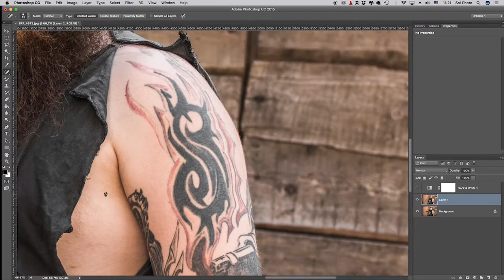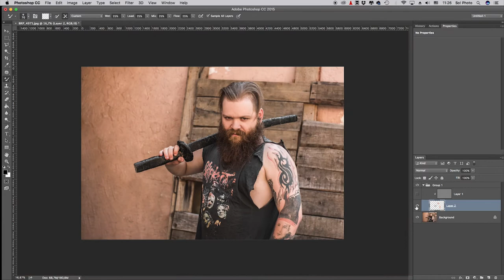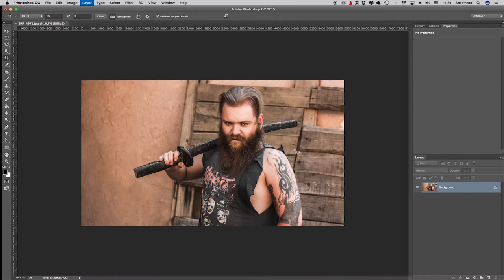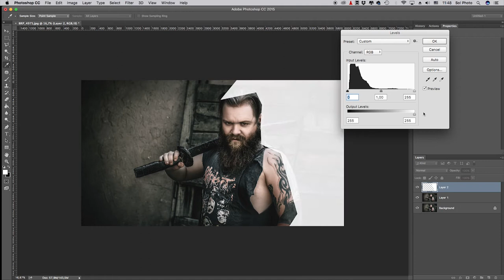Speed Art - Cinematic Art Retouch [by Boris Russkikh]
Music composition in the video: Lorn – Acid Rain